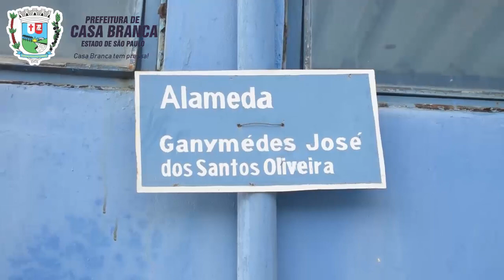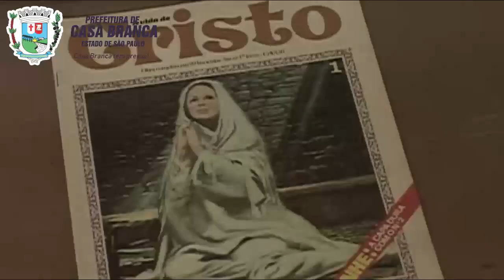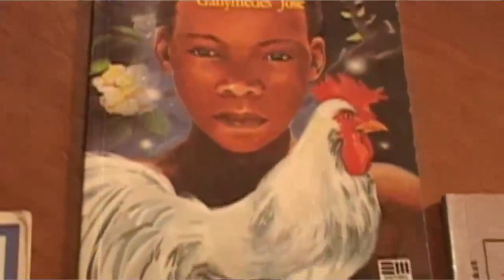Especial Ganymédes José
Estamos no mês que homenageia o escritor casa-branquense Ganymédes José. Assista ao Programa Casa Branca Tem Pressa - Especial Ganymédes José